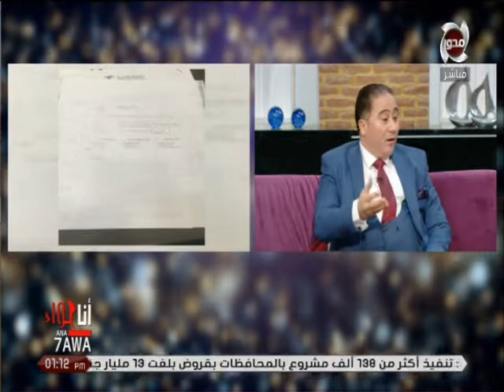مقاول نصب على مستثمر عربي بعد أخذ الفلوس والمقاول له جناية قتل من قبل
أنا حواء | مقاول نصب على مستثمر عربي بعد أخذ الفلوس والمقاول له جناية قتل من قبل .. تعرف على القصة مع المستشار /ياسر قنطوش
تقديم : ريهام البنان & داليا نعناع